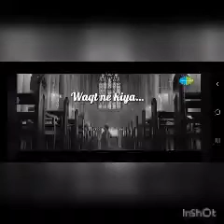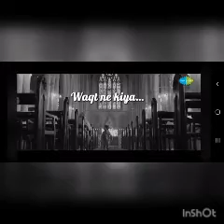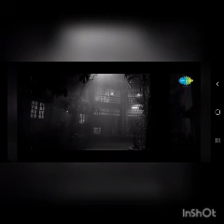Waqt Ne Kiya Kya Haseen Sitam by Lally Virk